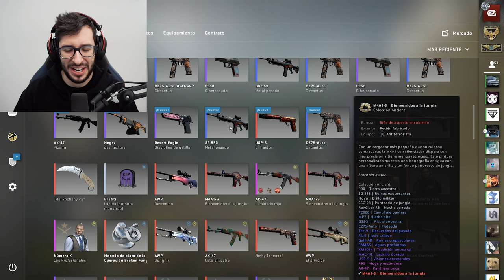ABRIENDO LA CAJA MAS CARA DE CSGO CON MI PLANTA DE LA SUERTE